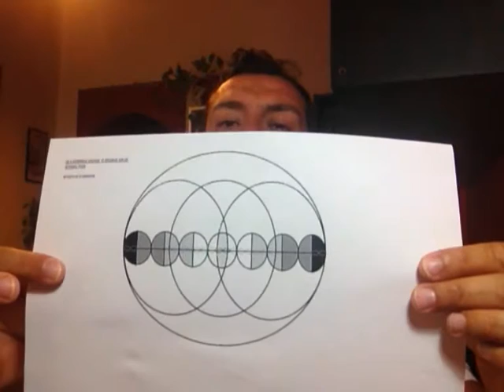ΑΝΑΒΑΘΜΙΣΗ ΤΗΣ ΓΗΣ? ΤΙ ΚΑΙ ΠΩΣ? ΜΥΘΟΙ ΚΑΙ ΠΡΑΓΜΑΤΙΚΟΤΗΤΑ-- STAMATIS MISSIRLIS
ΑΚΟΥΓΟΝΤΑΙ ΠΟΛΛΑ ΓΙΑ ΤΗΝ ΑΝΑΒΑΘΜΙΣΗ ΚΑΙ ΤΟ ΚΛΕΙΣΙΜΟ ΤΩΝ ΚΥΚΛΩΝ!
ΣΕ ΑΥΤΟ ΤΟ ΒΙΝΤΕΟ ΔΙΝΟΥΜΕ ΦΩΣ ΠΑΝΩ ΣΤΗΝ ΑΝΑΒΑΘΜΙΣΗ ΚΑΙ ΤΗΝ ΕΞΕΛΙΞΗ ΤΗΣ ΓΗΣ, ΤΟΥ ΗΛΙΑΚΟΥ ΣΥΣΤΗΜΑΤΟΣ ΚΑΙ ΤΟΥ ΑΝΘΡΩΠΟΥ!
ΕΞΗΓΩ ΤΙ ΕΙΝΑΙ ΤΟ "ΓΕΓΟΝΟΣ", ΤΙ ΕΙΝΑΙ Η "ΚΑΛΙ ΓΙΟΥΓΚΑ", ΚΑΙ ΠΩΣ ΕΠΙΔΡΟΥΝ ΣΤΟ ΨΥΧΙΣΜΟ ΜΑΣ!